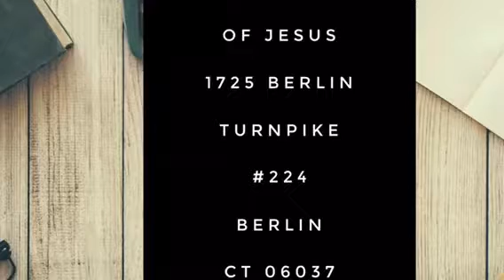40 Days To A Miracle!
Follow the simple instructions, and you will receive direct communication on how to receive your miracle! It’s Possible, if you can believe!!!—Pastor Dean